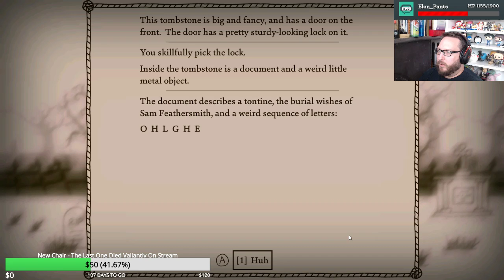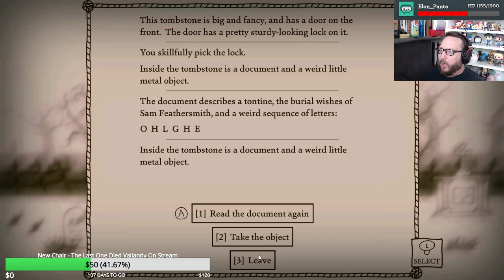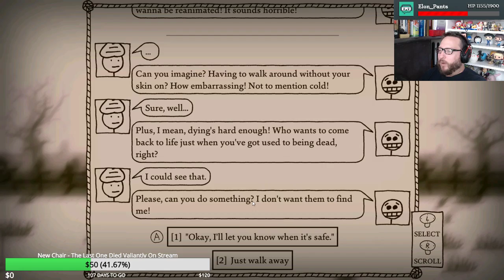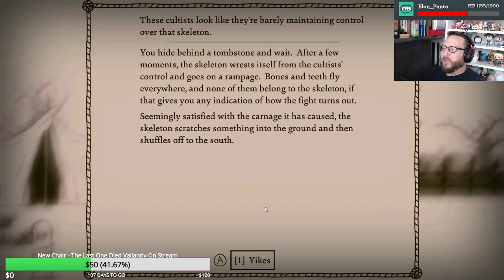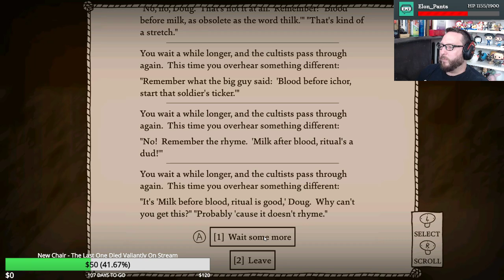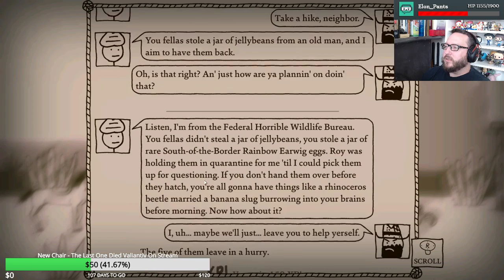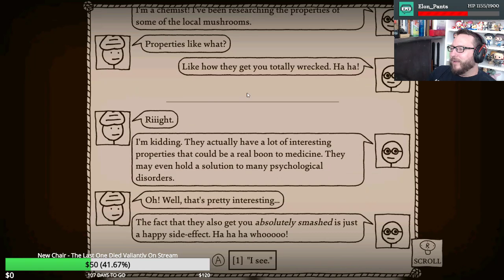West of Loathing #9: Milk Milk Lemonade